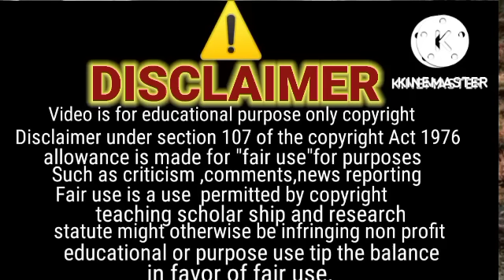yaseen,ki maa khatry mn,salma ki dhamkiyan,jazib zindagi